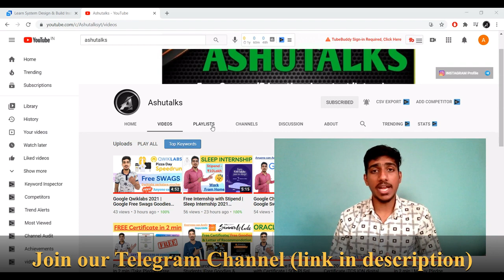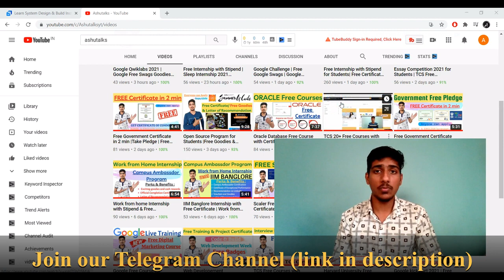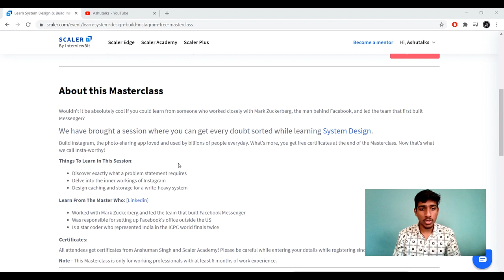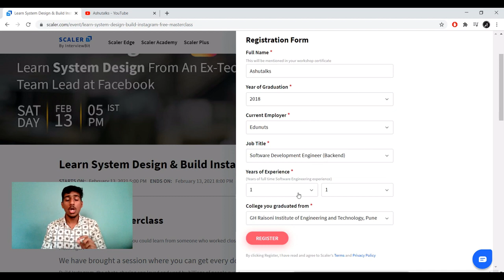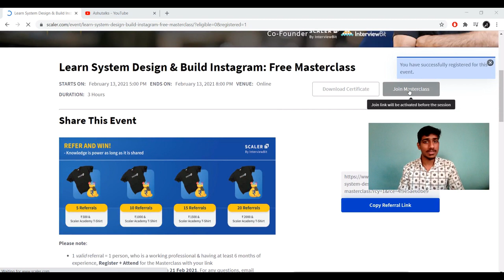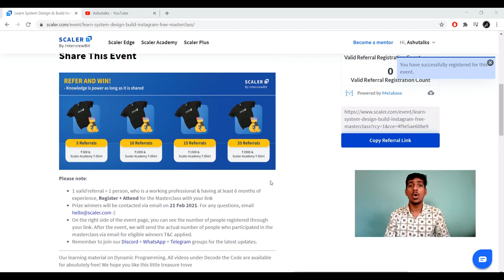Win Free Tshirt and Free Certificate |Free Swags & Cash Prize for students and working professional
Scaler Free Tshirt and Free Certificate | Free Swags & Cash Prize | Refer and Earn | Free Scaler T-shirt For Learners | Free Online Courses With Free Certificate| Scaler Free Swags | Scaler Contest for students| Get free tshirt from scaler | Free Scaler tshirt online | Earn Money Online

Topics Covered :
scaler academy workshop
free swags
free tshirt
cash prize
free sccaler swags
scaler academy
scaler academy review
free google swags
free goodies
earn money
scaler free goodies
how to get free goodies
free goodies and swags
free goodies 2021
free products
google free goodies
free swags
free sample
scaler academy workshop
free swags
free tshirt
cash prize
free scaler swags
scaler academy
free google cloud
free products
google tshirt
Free swag of WhatsApp
scaler contest
scaler review
free tshirt
free swags
free google swags
scalar free certifcate
google goodies
free certificate
Scaler Free Tshirt
Scaler Contest for students
Coding Contest
coding contest
free swags
coding competitions
competitive programming
googles coding competitions
online coding contest 2020
virtual coding competition
microsoft free swags
google free goodies
loot
Scaler Free Tshirt
Coding Contest
coding contest
free swags
coding competitions
competitive programming
google's coding competitions
virtual coding competition
programming contest
competitive programming course
online coding competition
competitive coding sites
competitive programming challenges
google goodies
free certificate
Google Cloud
google cloud platform training free
learn google cloud for free
google cloud platform big data and machine learning fundamentals free
google cloud platform training online free
learn gcp for free
learn google cloud platform free